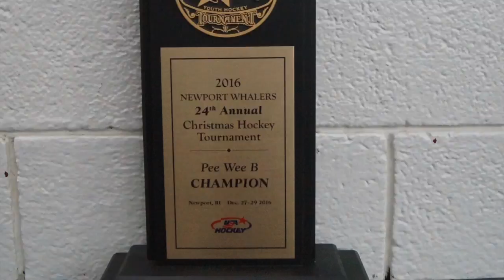Southern Stars Newport 2016 Champions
Southern Stars Pee-Wee A1 Newport Champs